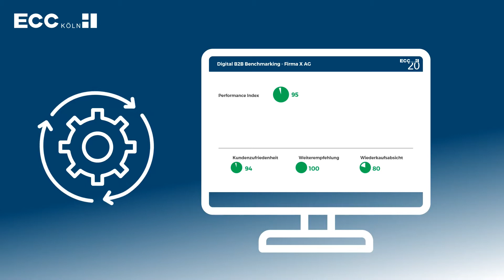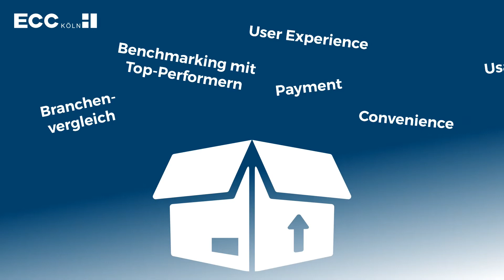Digital B2B Benchmarking - ohne Untertitel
Wie gut schneidet Ihr Onlinevertrieb im Wettbewerbsvergleich ab?

Sie haben einen Onlineauftritt, der sich an Geschäftskunden (aus Handwerk & Industrie) richtet und Ihnen fehlen ...

- Anhaltspunkte, wie Sie aus Kundensicht im Vergleich zu anderen B2B-Onlineshops performen.
- Kennzahlen darüber, wie zufrieden Ihre Kunden mit einzelnen Aspekten Ihres Onlineauftritts sind (Convenience, Usability, User Experience, Payment, Sortiment, Pricing .).
- Indikatoren dazu, mit welchen Stellschrauben Sie den größten Hebel zur Verbesserung der Customer Experience haben.
- belastbare Fakten für das Reporting gegenüber Vorgesetzten und anderen Stakeholdern und/oder valide Daten zur Erklärung von (historischen) Umsatzentwicklungen im Onlineshop.